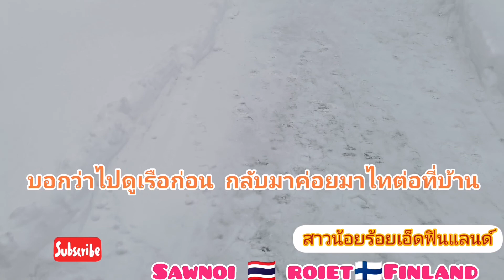Ep110🇹🇭เมือง​หิมะฟินแลนด์​เด้อค่ะ❄️​🤣🍀Snow City🇫🇮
กดไลค์​กด​แชร์​สาวน้อย​ร้อยเอ็ด# ฟินแลนด์# เป็นกําลัง​ใจ​ให้​ด้วย​เด้อค่ะ​ขอบคุณ​ค่ะ​🥰